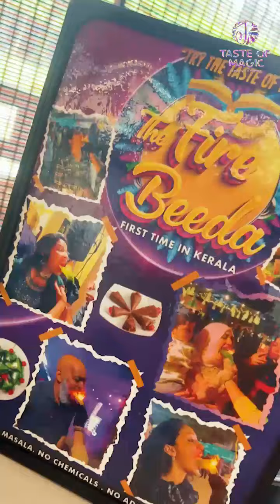Hayya Ajmi’s Grand House Warming✨🔥 | Taste Of Magic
Hayya Ajmi’s Grand House Warming✨🔥
Eratupetta Witnessed Something Spectacular With the House Warming Of Ajmis Three Brothers Ultra Luxury Mansions In A Single Compound At Their Very Hometown,Hayya Is Definitely One Of The Most Celebrated Residence In Kerala.
We Thank The Entire Family Of Ajmi For Hosting Us On This Memorable Day.